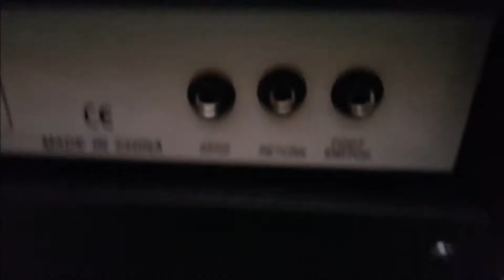unboxing tony smith guitar amp